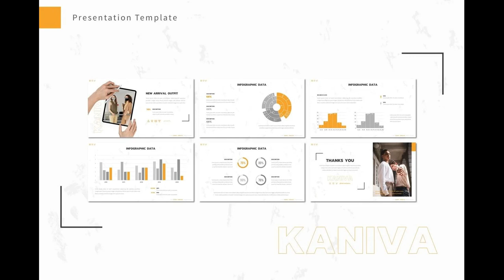Kaniva - Keynote Template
is Modern, Creative, Professional Presentation Template for commercial enterprise, personal use, You can download the full version